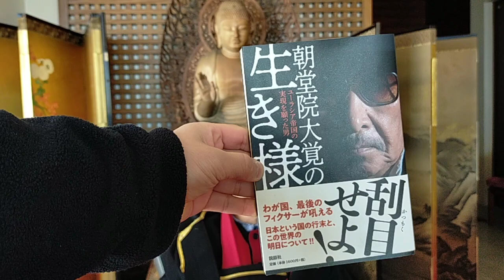仏の道、神の道 毎日の生活の中に取り込む